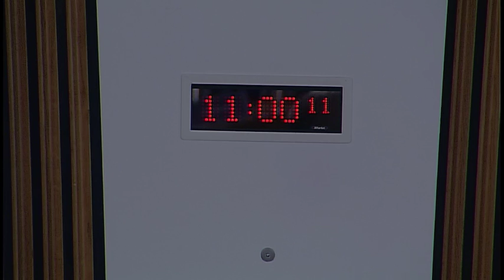Health and Sport Committee - 6 September 2016